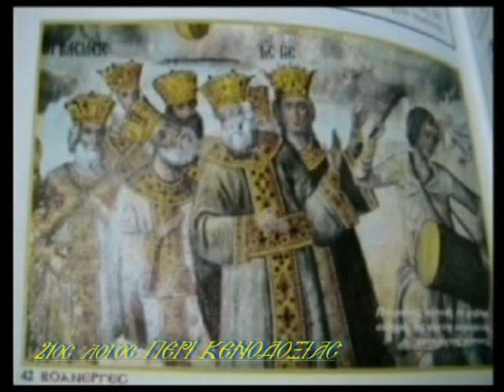ΙΩΑΝΝΗΣ ΚΛΙΜΑΚΟΣ 21 ΠΕΡΙ ΚΕΝΟΔΟΞΙΑΣ